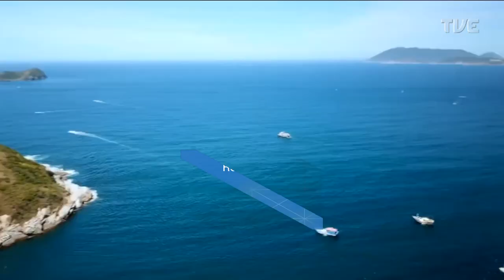TVE Esportes - 02/05/2023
O TVE Esportes de 02/05/23 tem matéria sobre o Atlântico que lidera a Liga Nacional de Futsal, entrevista com o velejador Gabriel Simões, Segundona Gaúcho, Brasileirão Feminino e o Panamericano de Canoagem.